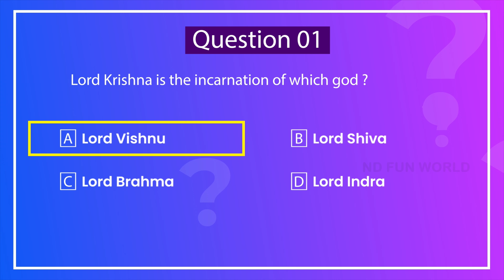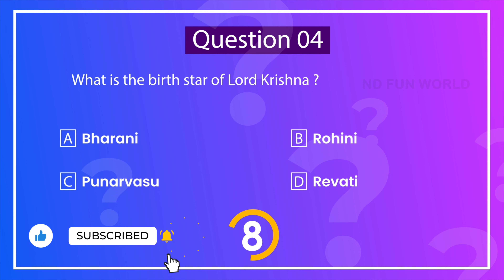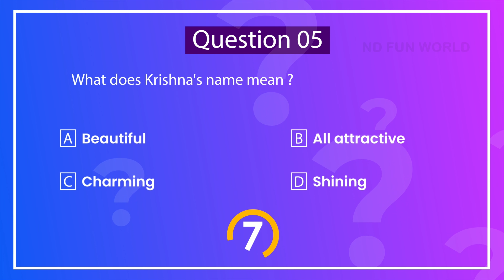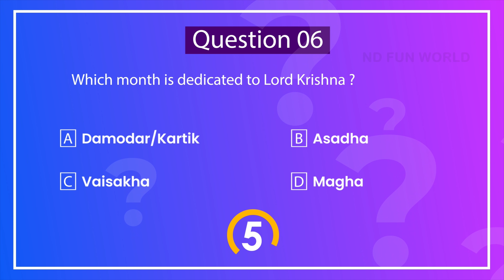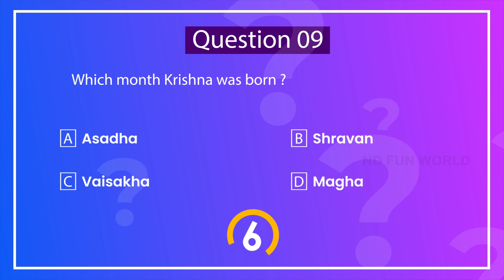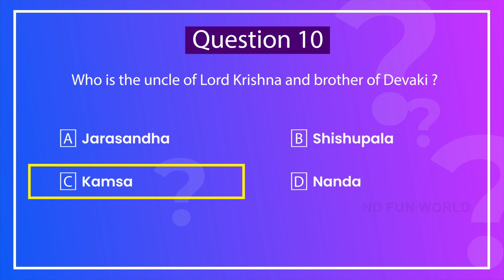Ancient Indian Epic Mahabharat Quiz Part-19 | 10 Seconds Quiz